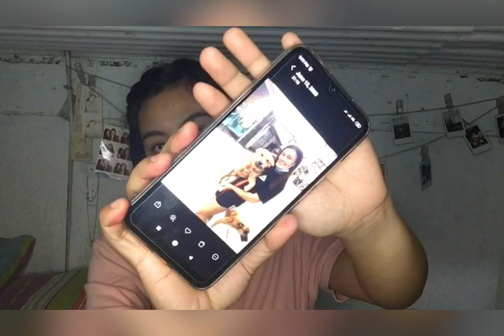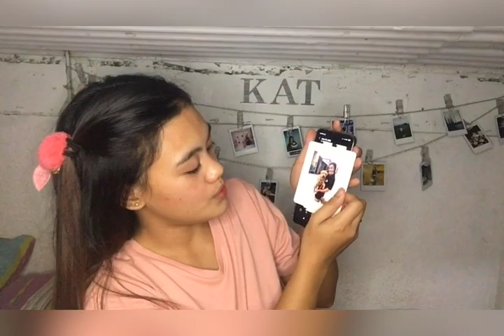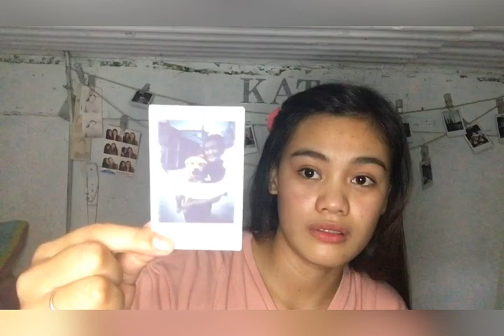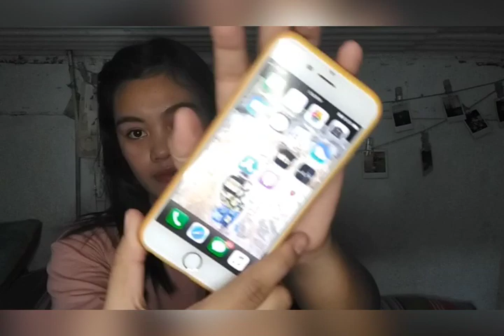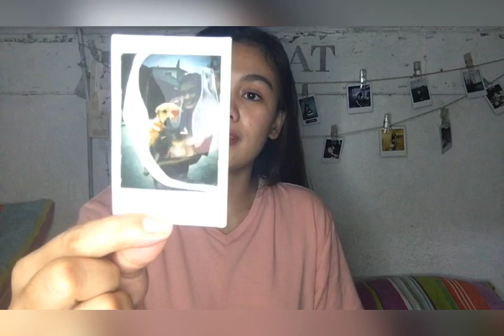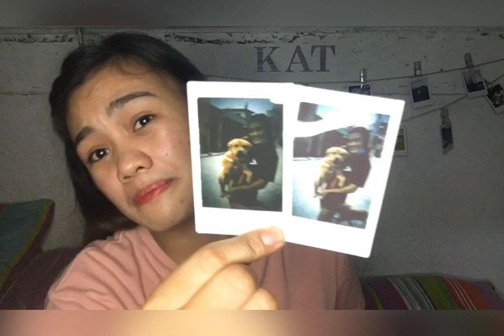“UNBOXING PRINTOSS INSTANT PHOTO PRINTER” | Vlog1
Dito ko po nabili